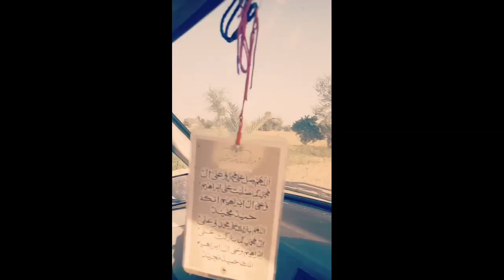40 ackr zari zamin for sale district bhawalngr 03009453052زرعی زمین فارسیل ضلع بہاولنگر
Agriculture Land For Sale in Punjab in || Cheap Agriculture Land For Sale in Punjab in || Cheap Land For Sale in Bahawalnagar